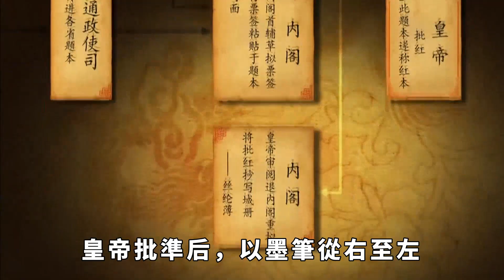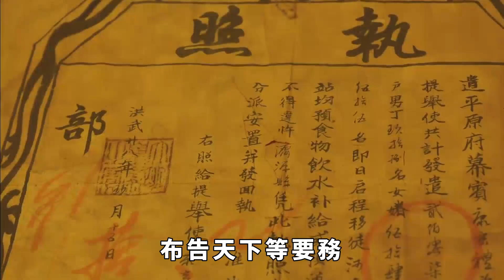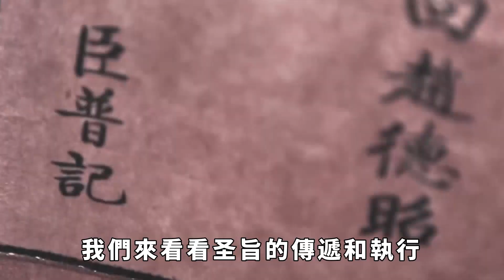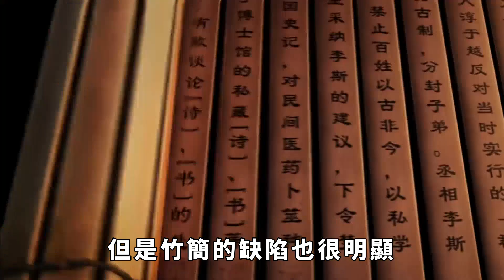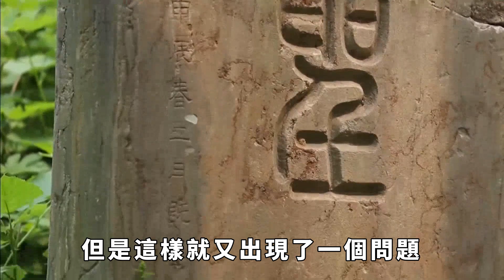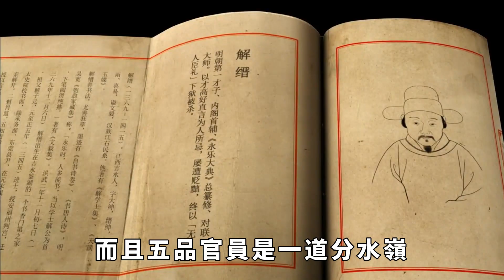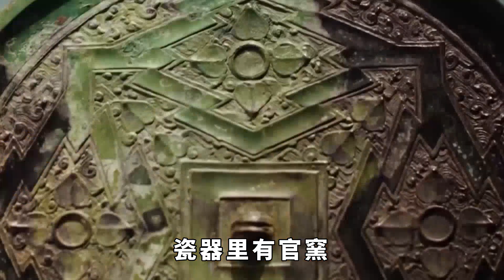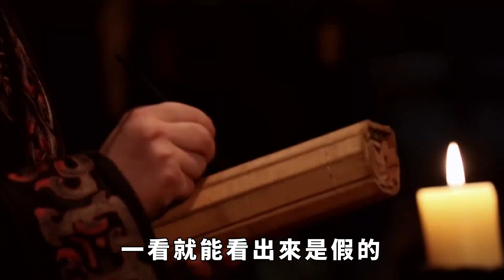為何古代沒人敢偽造聖旨？你看聖旨第一個字是啥，一般人怎麽造？【巧看史記】歷史冷知識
漢元帝時期，陳湯奉命前往西域抵擋匈奴。他來到西域後發現，此處敵情發生變化，匈奴面臨的情況不容樂觀，處於眾叛親離的局面。之前那些幫著匈奴的小國，也已轉投大漢。若是此時出兵進攻匈奴，必然是大獲全勝。陳湯跟當時的將軍說了自己的計劃，將軍認為他說得不錯，但是在出兵之前，將軍要向朝廷請示一下。但是陳湯覺得戰機稍縱即逝，已經來不及請示，於是他找出來一份之前的聖旨，謊稱朝廷已經準許他們的計劃。陳湯為什麽不造個假的頂用？為何非得拿以前的呢？
河南大雨沖刷出一古墓，竟揭開一千八百年前的真相「關羽的真實面目」，百姓直呼拜錯了！
回族人祖先到底是誰？回族人是阿拉伯人的後裔嗎？答案可能出乎你的意料！
維吾爾族起源揭秘：維吾爾族的祖先到底來自哪裏，竟有一半蒙古人的血統，其建國之路異常曲折！